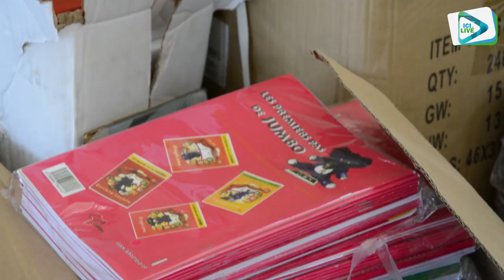Le Maire de Tivaouane Diop Sy débloque une enveloppe de 24 millions de Fcfa pour pour les écoles